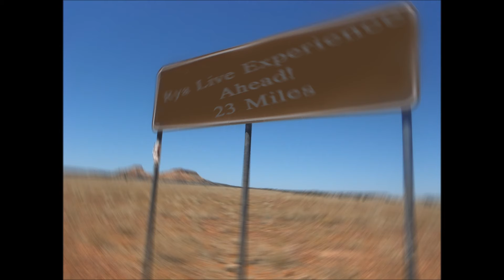Ryan Zach - Jalapeno Woman LIVE (Recorded at "The Rya Live Experience" Concert)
Rya live